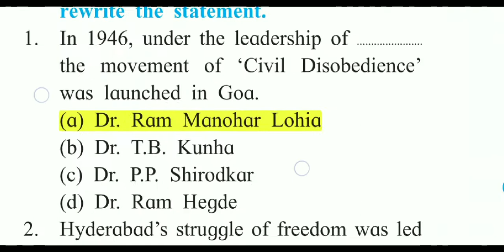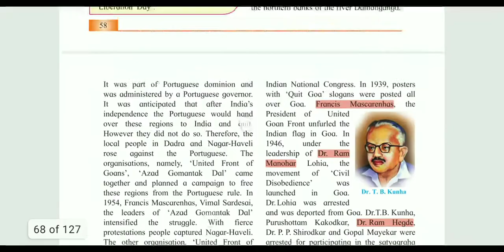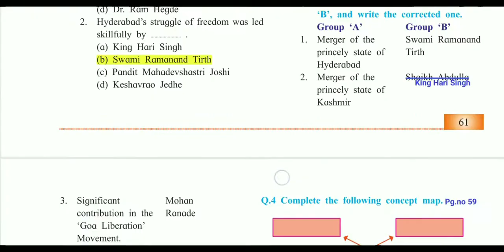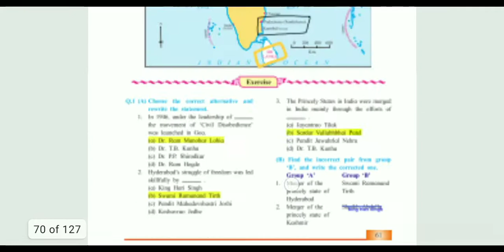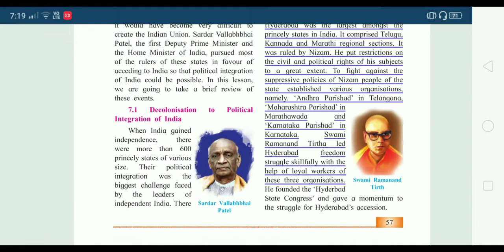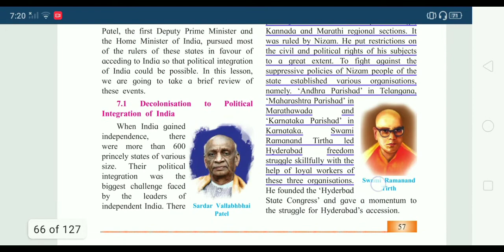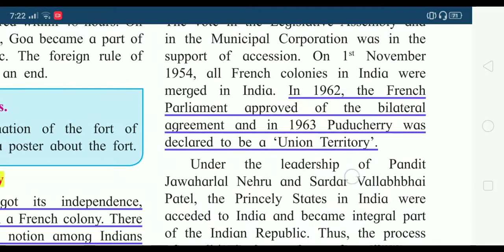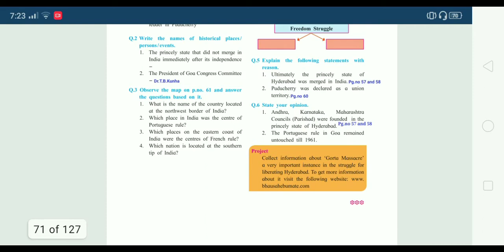Class 12 History Chapter 7 Decolonisation to Political Integration of India Full Exercise Solved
Class 12 History Chapter 7 Decolonisation to Political Integration of India solved exercise | Maharashtra board | History | Questions and Answers | Exercise solution | solved exercise full chapter | solved exercise of chapter 7 Decolonisation to Political Integration | WITH SANA